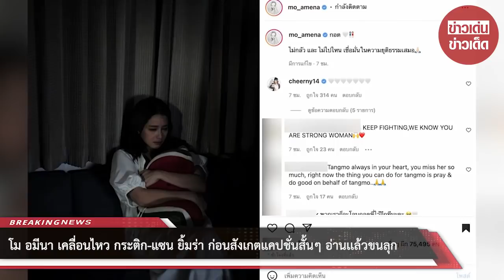“โม อมีนา” เคลื่อนไหว “กระติก-แซน” ยิ้มร่า ก่อนสังเกตแคปชั่นสั้นๆ อ่านแล้วขนลุก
ต้องบอกว่าล่าสุด “โม อมีนา” นั้นก็ได้เคลื่อนไหวเเล้ว หลัง “กระติก-แซน” อวดรูปคู่ยิ้มร่า ก่อนสังเกตแคปชั่นสั้นๆ อ่านเเล้วขนลุก! โดยเธอนั้นก็ได้โพสต์ระบุข้อความยืนหยัดในความยุติธรรมอย่างแน่วเเน่ว่า “กอด  ไม่กลัว และ ไม่ไปไหน เชื่อมั่นในความยุติธรรมเสมอ” ในขณะที่ด้านเพื่อนสนิท “เชียร์ ฑิฆัมพร” นั้นก็ได้โผล่คอมเมนต์ด้วยอิโมจิรูปหัวใจทันที